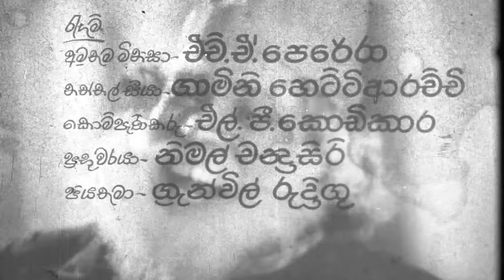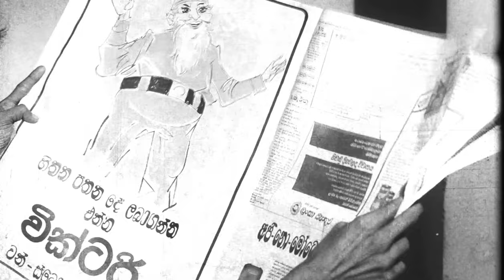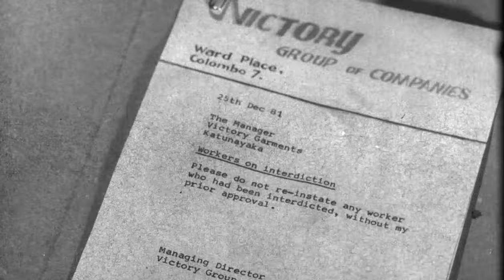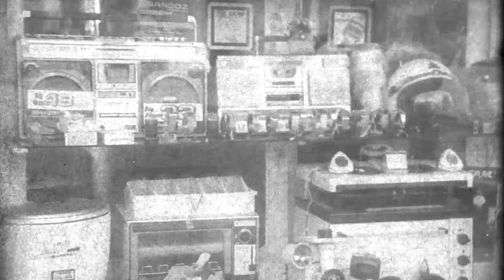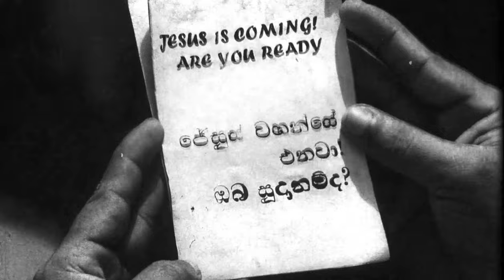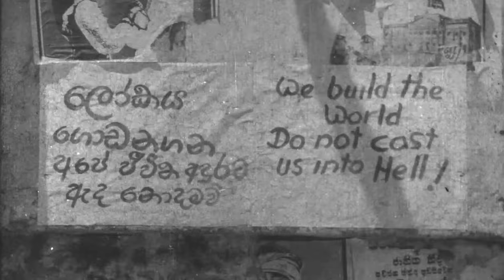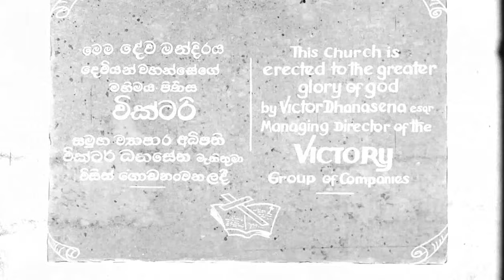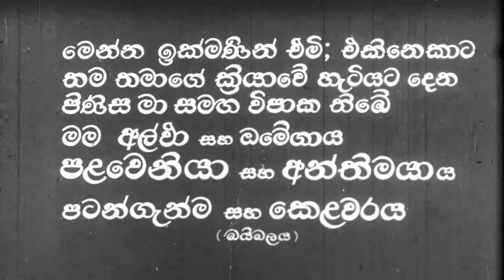The First and The Last Full Movie (පළමුවැනියා සහ අන්තිමයා) | Parakrama Niriella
Director | Parakrama Niriella

මේවැනි තවත් වීඩියෝ බැලීම සදහා අප චැනලය සබ්ස්ක්‍රරයිබ් කරන්න..